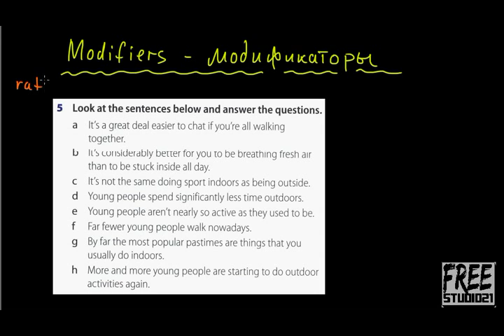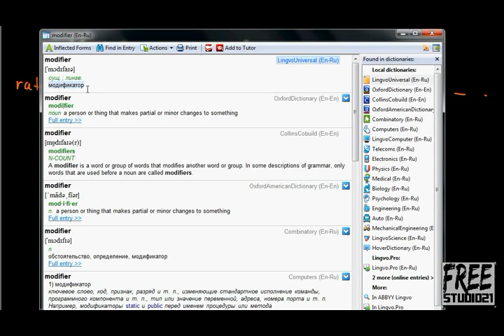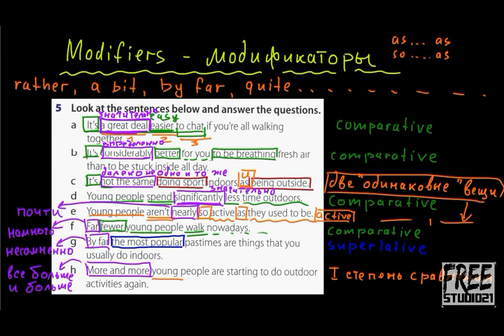Modifiers - слова-модификаторы -1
Что такое modifiers, или слова-модификаторы, которые обычно употребляются с прилагательными и наречиями для смягчения/усиления их смысла. Какими модификаторы бывают, в каких случаях употребляются. Примеры употребления наречий-модификаторов в предложениях.